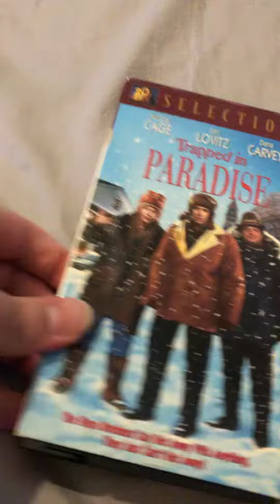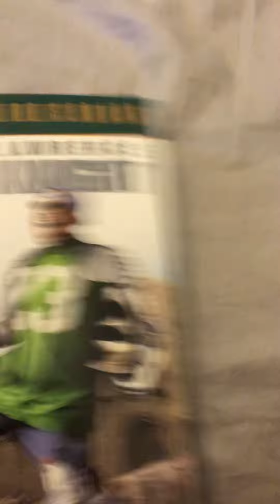VHS Update for 2-12-24